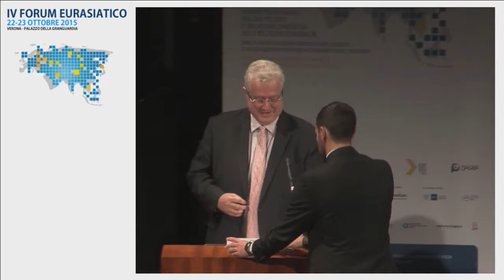FORUMVERONA - 45 EMMANUEL QUIDET Auditorium 23-10-2015 - INGLESE